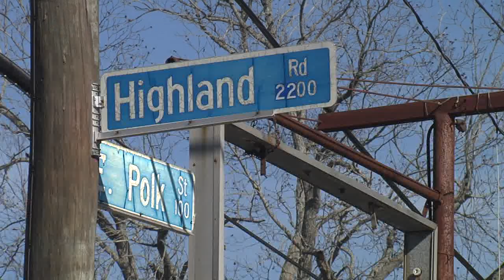Charges dropped against man accused of instigating fight that left 18-year-old dead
A man accused of starting a fight that left an 18-year-old good Samaritan dead will not face charges.